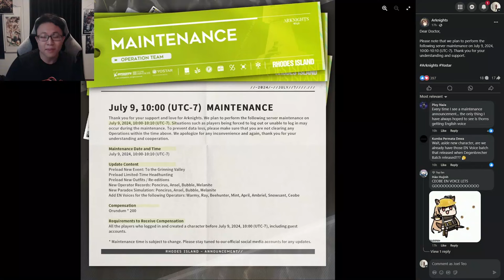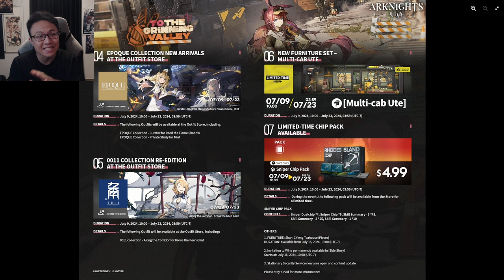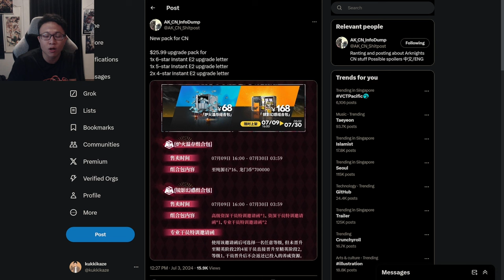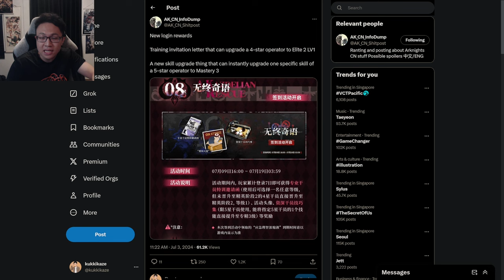To AUSTRALIA! Ray is HERE! | Arknights Weekly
Welcome to Arknights Weekly! Every week, you'll get fresh news on all-things Arknights as well as other Hypergryph-related news.

Timestamps:
0:00 - To The Grinning Valley
2:04 - Other Updates
2:26 - Question of the Week
3:06 - Future Updates
5:34 - Reminders

Edited by caffeinated_cat
Thumbnail by Chrome